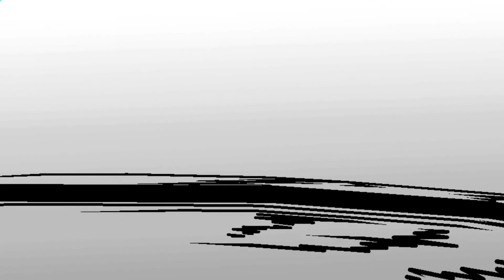Gray VS black (Sticknodes)